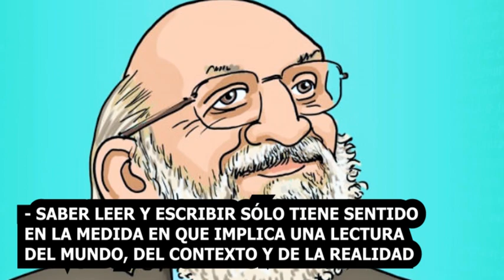Paulo Freire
OTRAS VOCES EN EDUCACIÓN: Es un portal web de comunicación educativa mundial. OVE es concebido como un taller-escuela donde un colectivo de docentes voluntarias y voluntarios desde los cinco continentes reportan, comunican y procesan información relacionada a la educación como proceso cultural emancipatorio y como derecho humano.

Otras voces en Educación es una iniciativa independiente de todo gobierno, organismo económico nacional o internacional, culto religioso o agrupación política. En OVE convergen distintas miradas sobre el hecho educativo que se expresan con libertad y responsabilidad.

Otras Voces en Educación es un esfuerzo comunicacional del Observatorio Internacional de Reformas Educativas y políticas Docentes (REPOD-OI) y la Red Global/Glocal por la calidad Educativa que procura democratizar la información a la que acceden los maestros (as), profesores(as) e investigadores(as) educativos interesados(as) en conocer el curso de las reformas y contrarreformas educativas a escala planetaria. Pero fundamentalmente es un espacio para que docentes de todo el mundo expresen sus ideas, opiniones e informaciones asociadas al hecho educativo visto de manera integral.